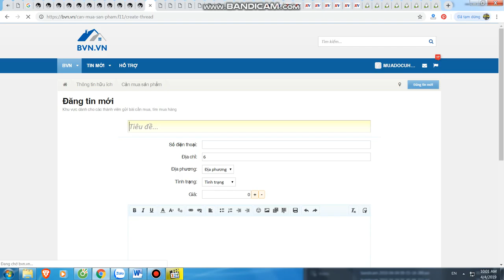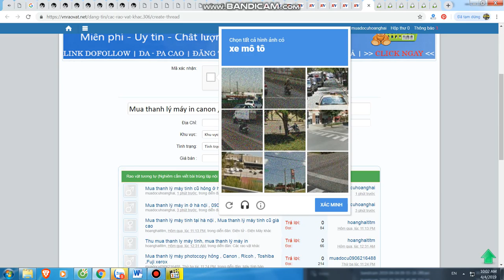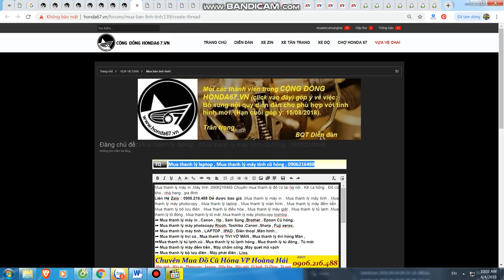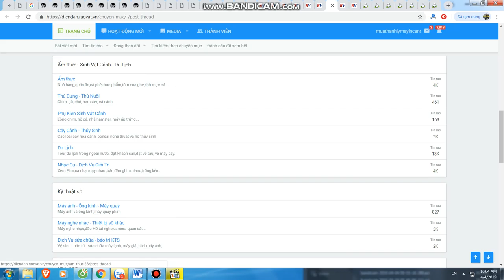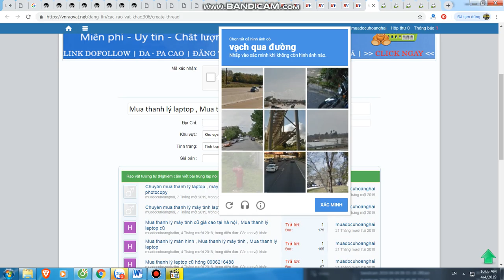Mua thanh lý máy in tại hà nội | Mua thanh lý máy photocopy | 0906216488